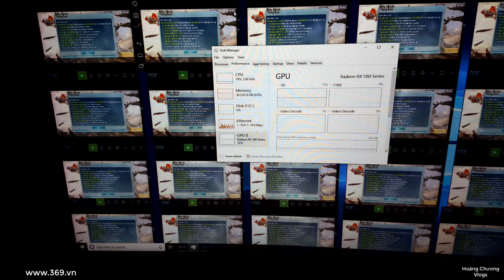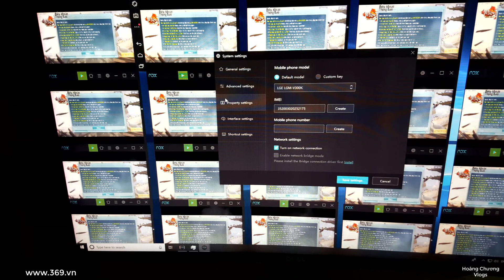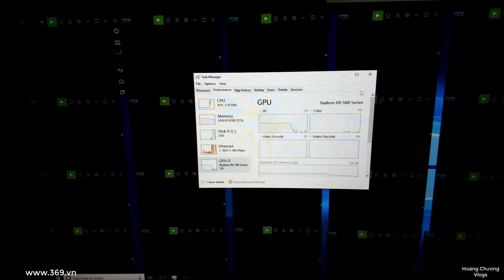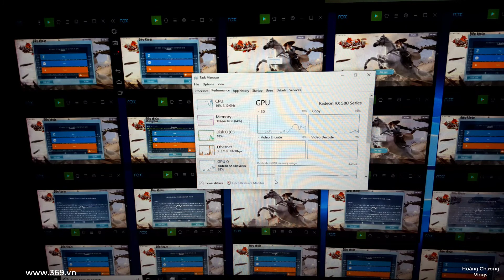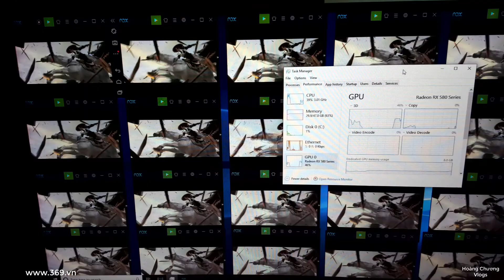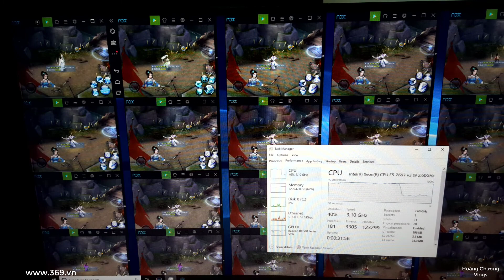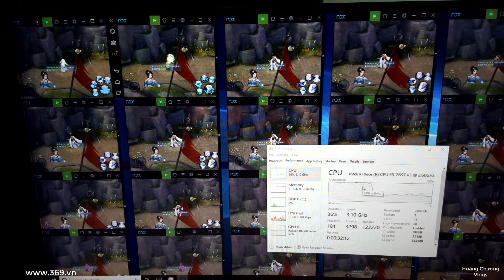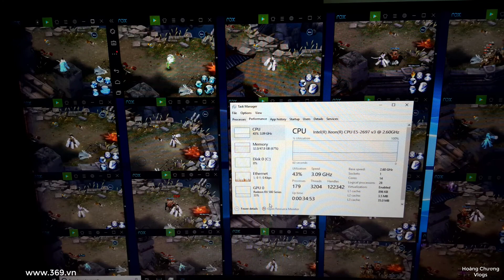Test 20 NOX VLTK Mobile | NOX Player | LD Player | E5-2697v3 kéo nổi không?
Theo comment bạn "nam bao" mình test chơi thử 20 NOX chơi VLTK Mobile, các bạn xem đánh giá thử nha! Chúc vui vẽ!

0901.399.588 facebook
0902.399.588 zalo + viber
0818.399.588 (khi off 2s kia)